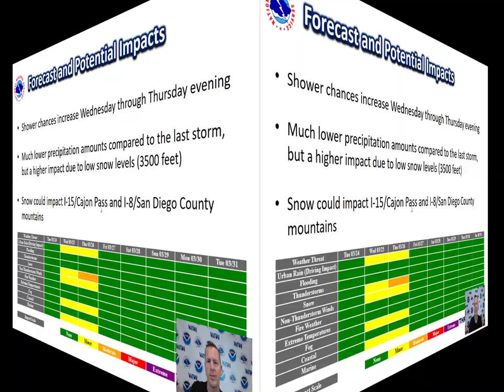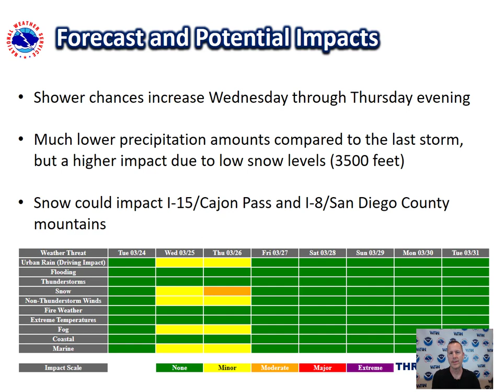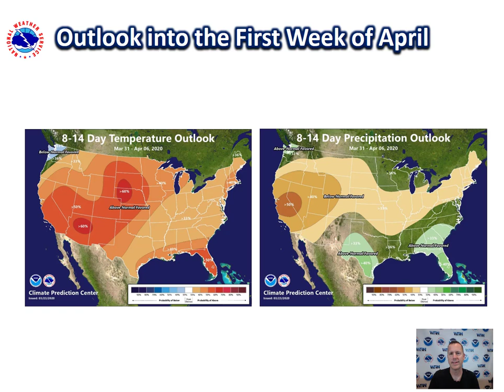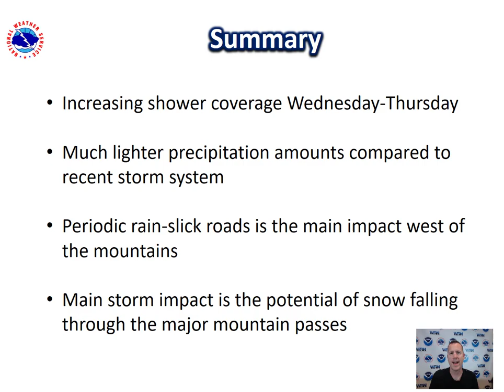NWS San Diego Briefing - March 24, 2020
Video weather briefing on the next storm from the north to deliver scattered showers to Southern California Wednesday-Thursday. Main impact will be low snow levels down to major pass level.